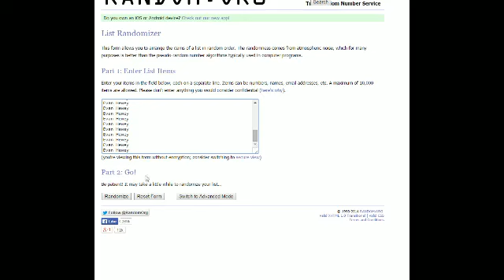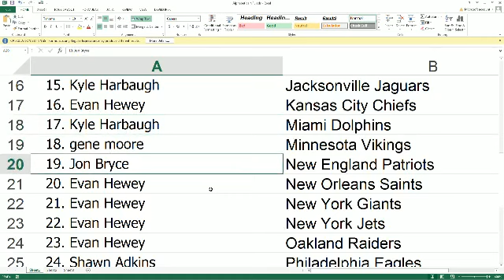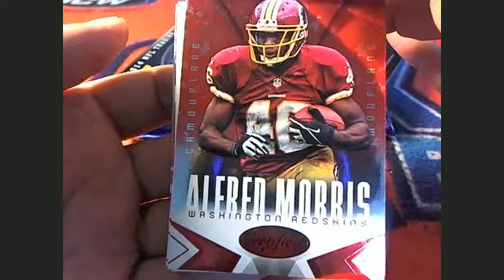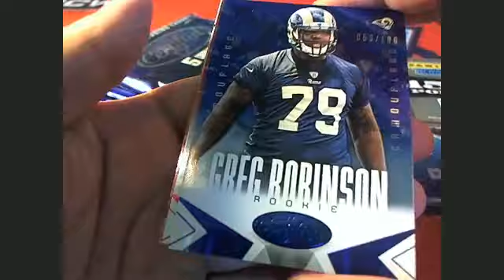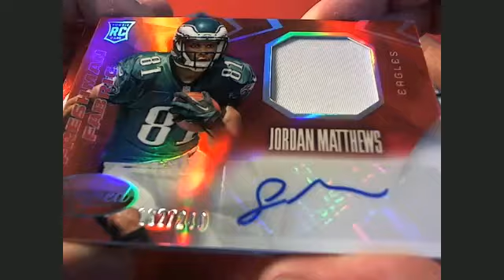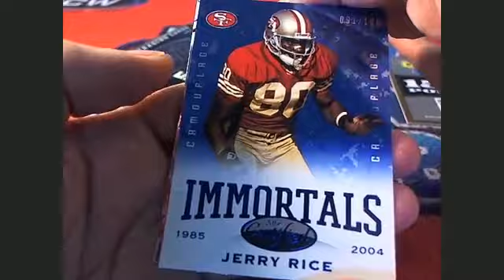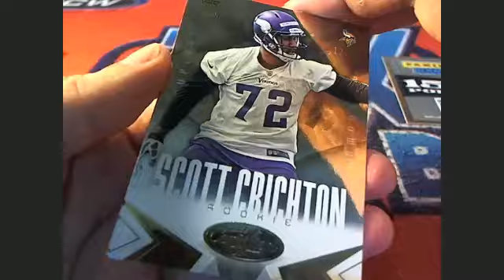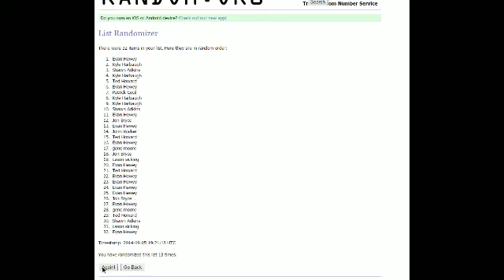2014 Panini Certified Football box 10